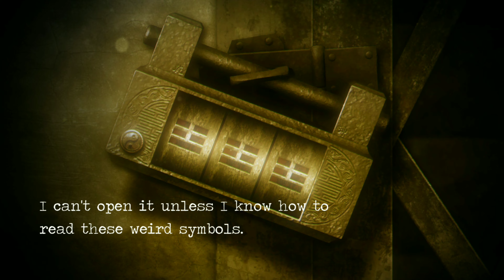Detention Gameplay walkthrough 4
to never miss a notification
All Gaming Gadgets in one place
About Detention
An atmospheric horror game heavily influenced by East Asian culture

[ About Detention ]
Detention is a unique atmospheric horror game heavily influenced by Taiwanese/East Asian culture (Taoism and Buddhism references) based on the 1960s Taiwan under martial law.

With a simple point-and-click mechanism, the player control characters who venture into the school beset by hostile supernatural events to uncover stories behind the haunted place.

Incorporated religious elements based on Taiwanese/Chinese culture and mythology, the game provided players with unique graphics and gaming experiences.

* Detention is the IndieCade 2017 award-winning title developed by Red Candle Games.

[ Features ]
- Story-driven atmospheric horror game.
- Unique Taiwanese/East Asian cultural references.
- Original soundtrack fusing Electronic, Lo-Fi, and Rock with traditional Asian instruments.
- Appealing graphics and sound inspired by Taiwanese literature, film, and music in the 1960s-70s.
- Single-player 2D side-scroller with point and click mechanism.
- Multiple language support. (including English, Chinese, Japanese, and Korean)

[ Press Review ]
"A heavy dollop of Silent Hill, it’s a horror game unlike anything else I’ve played."
- Adam Smith, Rock, Paper, Shotgun

"Every facet of Detention moves in one harmonious lockstep towards an unavoidable tragedy, drowning out the world around you."
- Destiny Maddox, Rely On Horror

"The art direction, atmosphere, and audio design are all very well done. It has a polish you don’t often see in adventures by small teams."
- Andy Kelly, PC Gamer